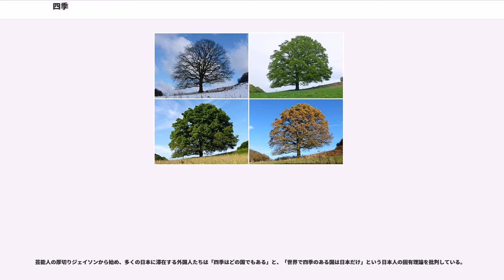四季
四季（しき）は、四つの季節、すなわち春・夏・秋・冬のこと。世界中の温暖大陸性気候、温暖海洋性気候および季風気候の多くの国々で存在している自然現象の一つ。

地球は太陽の周りを公転しているが、地軸を約23.4°傾けた状態で公転している。そのため南北の半球ごとに太陽の高さが一番高い位置にあるときと一番低い位置にあるときを生じる。夏至には太陽の高さは北半球で一番高く、南半球では一番低くなる。反対に冬至には太陽の高さは北半球で一番低く、南半球では一番高くなる。

地球は球体であるから地球上での位置と公転軌道上の位置によって日照角度と日照時間に違いが出てくる。日照角度とは太陽光が地表に照射する角度のことである。同一の光量の場合、照射角が90°に近いほど面積あたりの受光量は大きくなる。つまり太陽が高く昇るときほど地表は強く暖められる。また、地軸の傾きは日照時間も変化させる。夏至には昼間の時間が最大に、冬至には最小になる。その差は高緯度ほど大きくなる。なお、気温の上下変動は太陽の高さよりも若干遅れて生じるため、真夏は夏至から1か月から2か月、真冬は冬至から1か月から2か月程度の期間となる。

世界には四季の変化が顕著で分かりやすい地域と、四季の変化が分かりにくい地域がある。気候の変化は緯度や海陸分布の影響を大きく受けるためである。

中緯度にある温帯や冷帯では、1年の中の気温の変化域が生物活動の変化と対応している部分が多いため、季節変化が感じられやすい。四季が顕著ではっきりと区別できるのは、中緯度にあって、かつ気団の勢力変化が大きい地域（おもに内陸や大陸辺縁部）である。例えば、日本は概ね北緯25度から45度に位置し、小笠原気団（夏）、シベリア気団（冬）、オホーツク海気団（梅雨）、揚子江気団（春、秋）という複数の気団の影響を受ける。

一方、砂漠地帯、熱帯地方、極地などでは一般的に四季の変化が少ない。

赤道を挟む熱帯の地域は年間を通して極端に高いため、また極地を含む寒帯の地域は気温が年間を通して極端に低いため、1年の中で気温が上下しても生物の活動等に及ぼす変化があまり大きくない。熱帯地域では四季は感じられにくいほか、高緯度の地域では生物の活動に好適な温暖な期間が短い。

赤道付近では日照時間の変化が小さい上、年間を通して太陽高度が高く、かつ熱帯では気温差の小さい均質な気団が横たわっているため、ほとんど無いに等しい。いわゆる常夏の状態だが、雨季と乾季という季節の変化がみられる地域もある。

極地域、特に北極圏や南極圏では夏には白夜、冬に極夜となり日照時間の変化は非常に激しいが、年間を通して太陽高度が低いため、日照時間で考えるほど気温の変化は大きくない。また、緯度が高くなるにつれて、内陸にあるほど気温変化が大きく海洋に近いほど小さい、という海陸分布の影響を強く受ける傾向がある。

以上は文化的・気候学的な定義であり、天文学的には太陽高度（日照角度）の変化をもとに、地域に関係なく（北半球・南半球の区分はあるが）四季を定義している。

日本では3月上旬頃までは北日本や山間部を中心に余寒（よかん）と呼ばれる冬の寒さが残り、まだ降雪と積雪や路面凍結も残る。初春の冬枯れの雑草が緑色に変色し若草が生え、樹木に新芽が出始める。 また冬の各季節現象が終わりを告げ、雪が完全に止む終雪、霜が降りなくなる終霜、氷が張らなくなる終氷の時期ともなり、春の訪れを感じさせるようになる。ただし、年によっては寒気の南下や南岸低気圧の影響で季節外れの遅い降雪や凍結になることがある。また、北日本や北信越地方を中心に春分以降も寒の戻り等で降雪が観測される年もある。

そして、3月後半の春休みの時期には南日本からサクラの花が咲き始め、いわゆる桜前線は徐々に日本列島を北上し、各地の開花状況が細かく伝えられる。桜は日本を代表する花の一つで、3月中旬から4月前半にかけては日本各地で花見と呼ばれる行事が行われる。
日本ではこの季節は会計年度替わりの時期でもあり、人事異動や入学・入社・卒業が各学校・企業で行われ、その過程にある者は慌しい日々を送る事になる。

春本番の仲春から晩春の4月から5月前半にかけてはチューリップ、ツツジ、フジ等といった多種多様な春の花が咲き始め、樹木・雑草が緑で青々とし始める新緑の時期となる。5月になると田植えが始まる。快適な気候と4月末から5月上旬までゴールデンウィーク（GW）が重なるために旅行・レジャー・屋外活動などを活発に行う人が多い。その後、5月半ばには、春は終わりを告げ初夏に移行する。樹木...